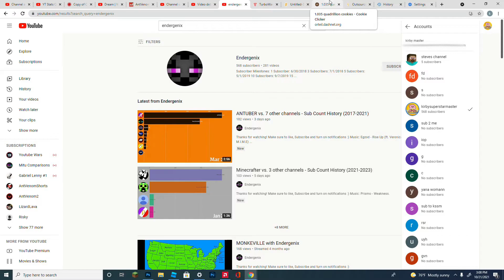O M G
me and @Endergenix are tied in sub count. if you didn't know, we've been in a sub war for the past month and this could be the end. if you dont SuBsCrIbE that is! and ik its been a bit since the last me vs endergenix saga video but heres a new one rn